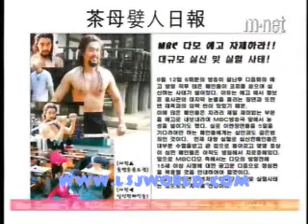(09092003) Lee Seo Jin in Damo